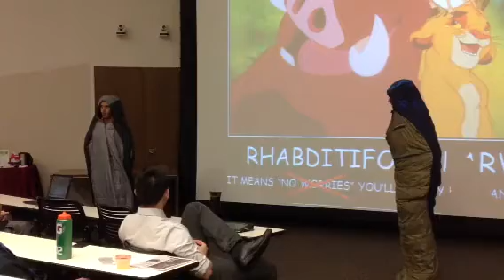Peter and Danny